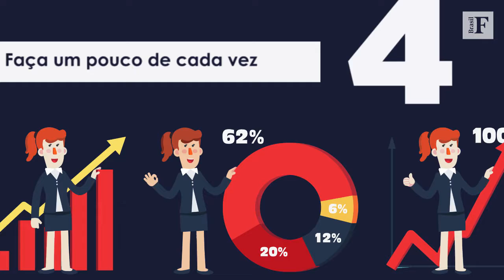Como mudar a sua definição de sucesso no trabalho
Muito se fala sobre como ter uma carreira bem-sucedida, alcançar sonhos e realizá-los, mas ninguém sabe direito como aplicar as dicas.